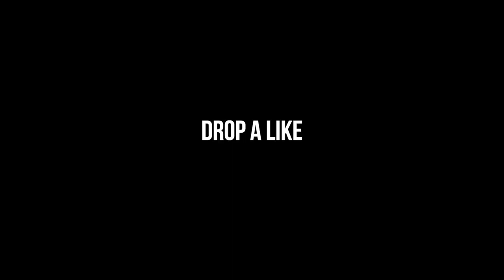She came to my room late night ! This happened...